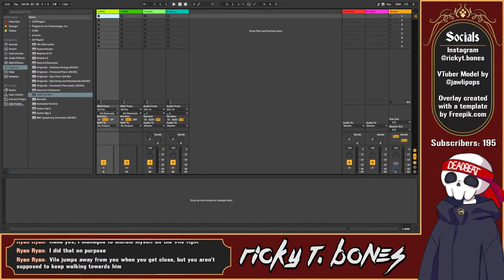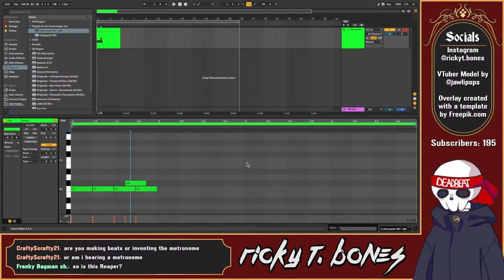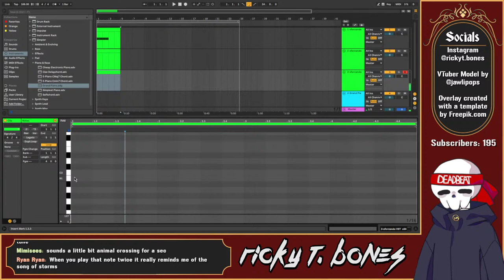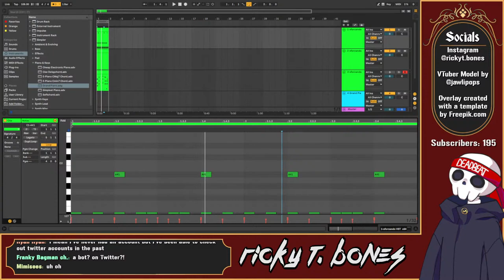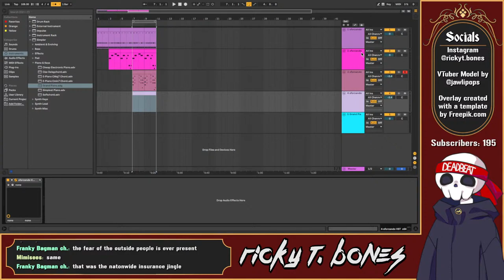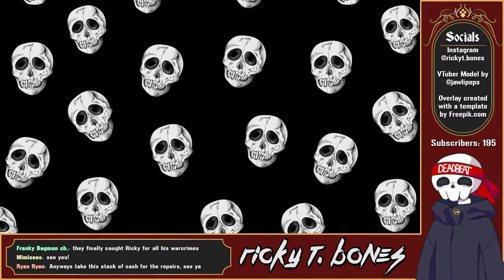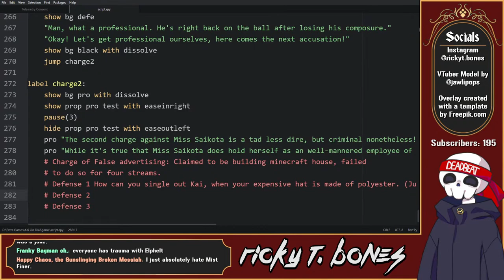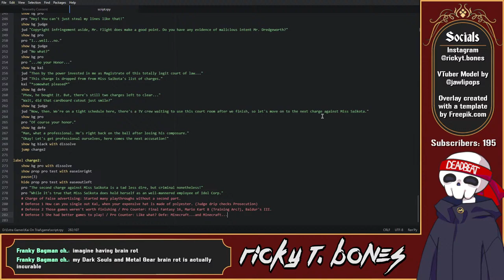Sleepy B. Bones | Chill Variety Stream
(Stream Start 3:12) Needed to be creative, so we read literature, made music and wrote comedy.

Studio in Alleyway BG by Maruyamakouji on Pixiv
Studio background by Upklyak on Freepik
Skull Wallpaper by rawpixels.com on Freepik
Coffee cup by ArgamaWitch
Whisky, Highball glass and Microphone by 7MC
All audio clips sourced from Freesound.com
Waiting Screen BGM by Ricky T. Bones

[Stream Rules]
1. Dude, you need to:
Chill out. Keep your personal issues and world issues out of my chat. We're all here to have a good time. Seek professional help for serious matters, not strangers on the internet.

2. Don't be a bonehead:
Don't pick fights with each other, don't harass the numbskull in front of you too much (banter is okay) and don't feed the trolls.

3. No swervin' (Stay on topic):
Let's try to keep on topic in chat. If you strike up a conversation with a rando that has absolutely nothing to do with what I'm doing, then slide into their dms, I don't wanna see that mushy stuff.

4. Screen clearing moves aren't worth it:
Don't clog up chat with random copypasta, song lyrics, multiple posts of the same word or a wall of emotes. Spamming stuff like that is rude to your fellow chatter and a major distraction to me.

5. Let me do what do best. Fail spectacularly:
I play how I play and I'd like to say I'm okay at games. But if my gameplay spikes your blood pressure, click away and find a TAS video for your perfectionist needs. Backseating is okay, but if you spam that shit, you're dunzo.

6. SKIP AD:
No links, no advertisements, no self-advertising and no promotion for other channels.
You can talk about your oshi as much as you like (I know it isn't me...), but if you start waving their flag and try recruiting on my turf, get ready for one hell of a bony spear and tackle.

7. Snitches get stitched back together in a lab:
If you know forbidden knowledge, good for you. Now keep yer trap shut about it, we can't let the kiddies see Santa without his beard and belly.

8. Shut up and keep your money:
Due to Cover Corp derivative works guidelines, I am restricted from monetizing any streams I do with this Deadbeat Model. Don't ask how to donate, don't argue and don't harass Cover Corp, it's talents or the original creator of said model. I have other ways to make money other than these streams.

Keep these rules in mind and we'll get along just fine.

Chapters 00:00
Stream Start 3:12
Why not sleep? 5:53
Making a To Do List 6:47
Reading a kids version of Frankenstein 16:45
Writing Game BGM 27:01
Writing out choices for a Visual Novel 1:50:03
Finishing up for the night 2:32:00